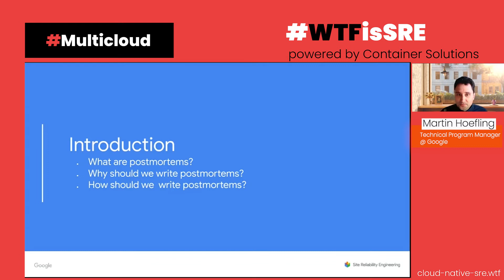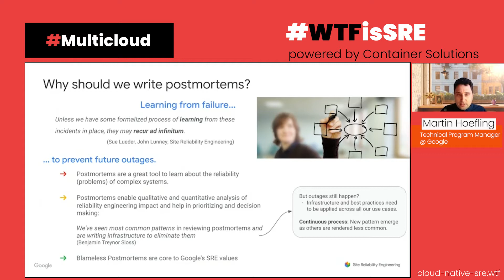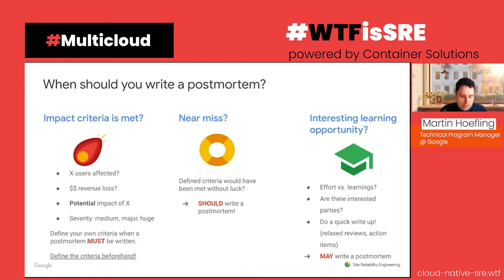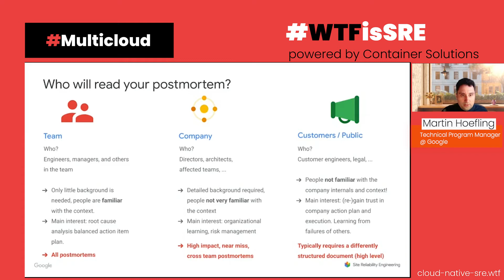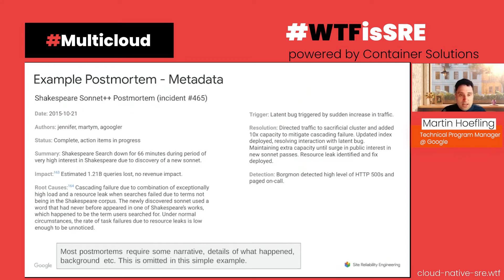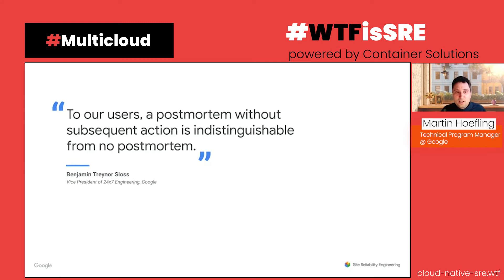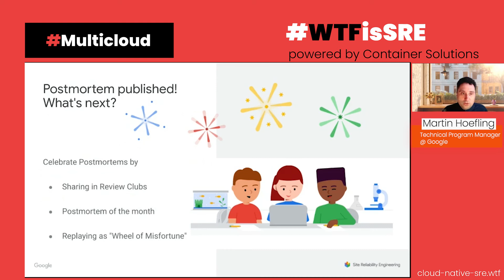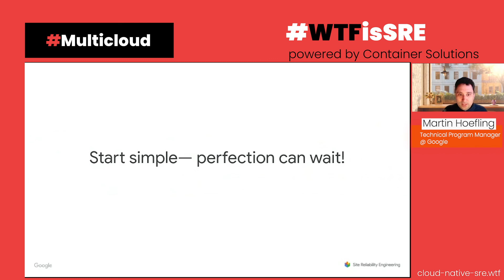Postmortem Culture at Google: How Do We Learn From Failures and How Can You, Too? Martin Hoefling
WTFisSRE 2022 Conference - 28th April